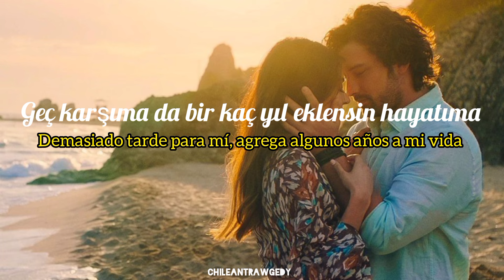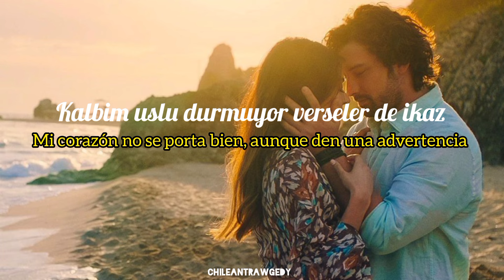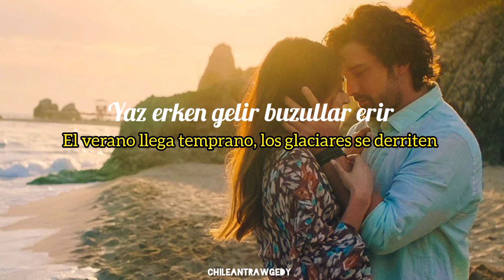Buray | Çift Gökkuşagı - Letra+Sub Español🌈